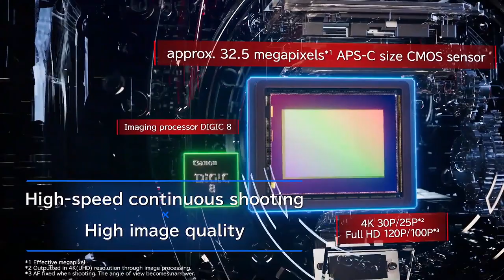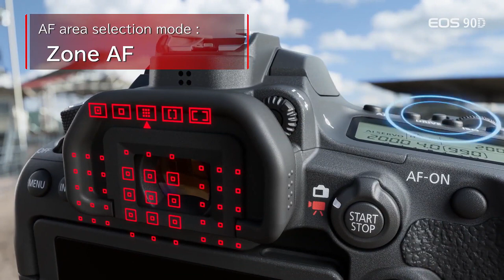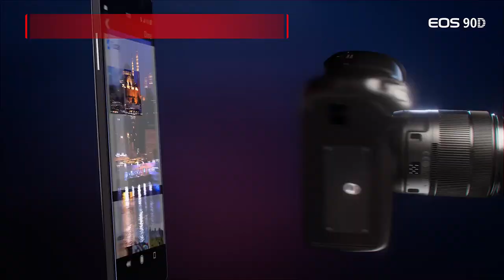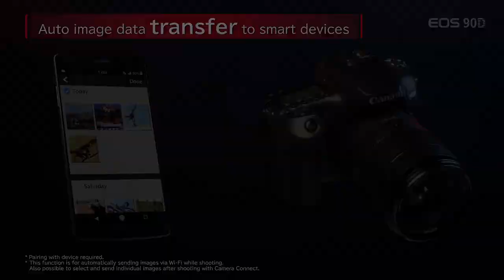EOS 90D promo DEMO2 (not for public use)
DEMO for Canon Australia -Not for public usage-